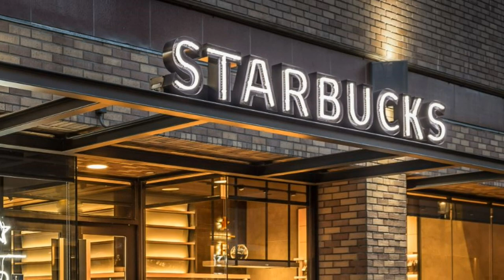Ninjas vs Starbucks: Why the 80s were better than today!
Ninjas versus Starbucks, why the 1980s were way better than today in so many ways.
This amusing tale breaks it all down for you featuring 2 true stories and how they tie into one another.

Make sure to check out the full discussion where we talk about the best action and martial arts stars and films of the 80s and 90s here: